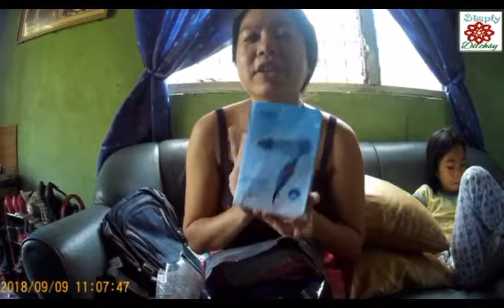Unpacking my 8th Shopee Order: Gardening tools, Kikay Kit, Parker Pen, Mosquito Net